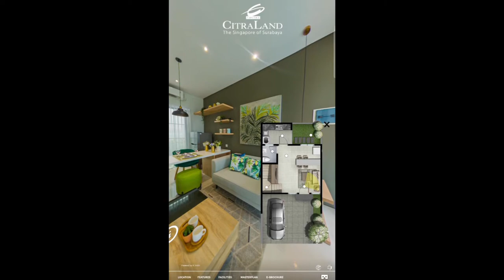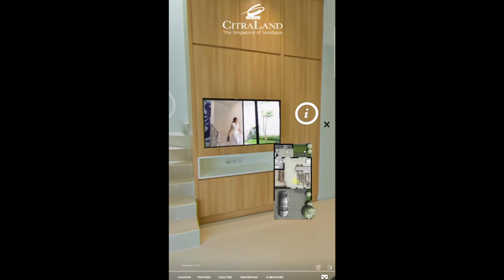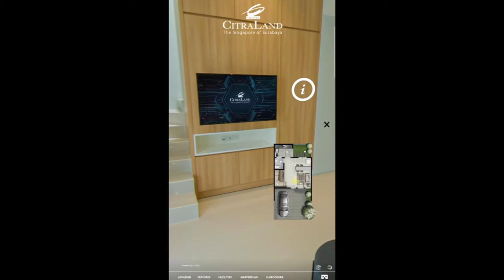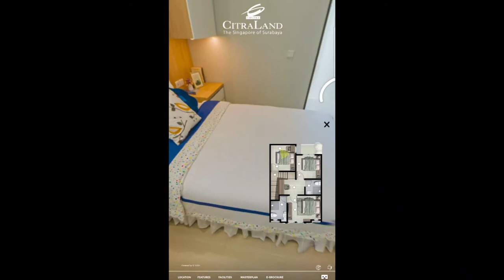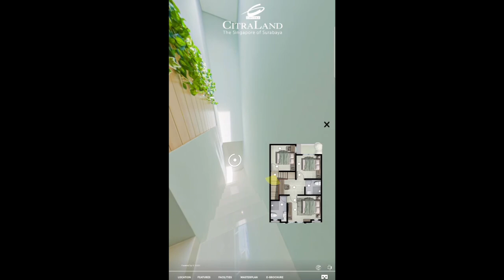Virtual Tour Rumah Millenial Smart Home Type Viola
*_KATA SIAPA BELI RUMAH @ CITRALAND PASTI MAHAL ?_*💸💰

📣 Kasih tau kalian semua nih !🗣📣

*CitraLand Surabaya launching rumah tipe terbaru*
😍 *_TIPE VIOLA_* 😍
📍@ Cluster favorit Oakwood park

*⁉️UDAH SIAP LIAT ISI RUMAH KEREN HARGA HANYA 1.8M an
PEMILIKNYA TINGGAL BAWA KOPER SAJA ⁉️* 😍

🎉 Ada di _CLUSTER TERFAVORIT_, _SATU-SATUNYA_ yang dilengkapi _PRIVATE CLUB HOUSE_

Rumah ini dilengkapi dengan bonus
🎉 *RUMAH HEMAT LISTRIK PERTAMA DI SURABAYA*, dengan SOLAR PANEL🏡
🎉 Menggunakan *KACA LOW-E* yang bisa *_mengurangi panas dalam rumah_* 🖼☀️
🎉 *FULLY FURNISHED*, *tinggal bawa koper* langsung huni 🧳🎒
🎉 *BONUS Smart Home System* teknologi terkini _smart door lock & voice command_ untuk memudahkan kegiatan anda 🖲
🎉 T. 72  |   B. 95
🎉 Konsep *_HOME OFFICE_* , cocok untuk WFH di era New Normal
🎉 Ada *_3 kamar tidur, include 1 Master Bedroom_*
🎉 Lengkap dengan *DAPUR *, bukan pantry ya🙅🏻‍♀️
🎉 *CARPORT UNTUK 2 MOBIL* dilengkapi *CANOPY*
🎉 Ada *STORAGE* atau ruang menyimpan barang-barang

💰CARA BAYAR ?
*Tenang, bisa diobrolin lagi*

_Kurang apa coba ?_ 💁🏻‍♀️💁🏻‍♀️
Pokoknya tinggal bawa koper deh

*JANGAN SAMPAI NYESEL BELAKANGAN‼️*

Yuk Ngobrol Dulu